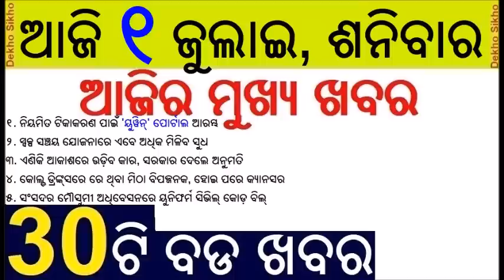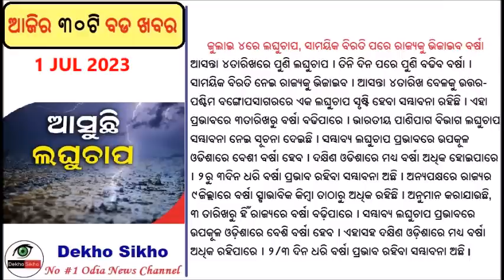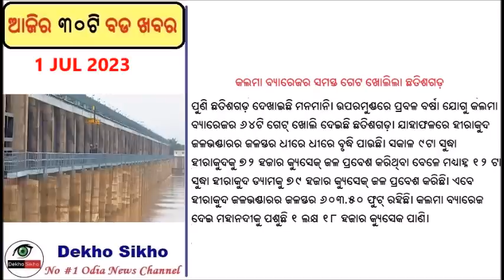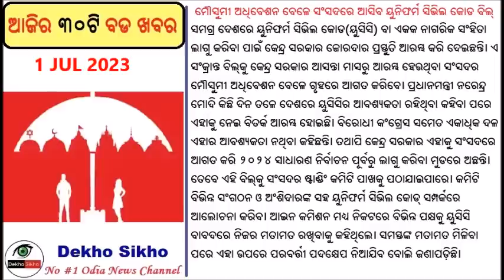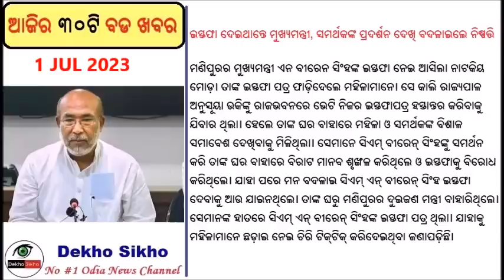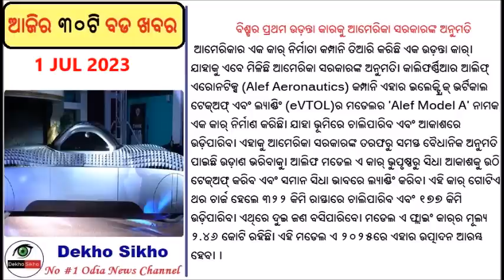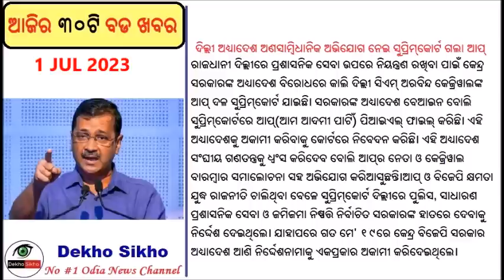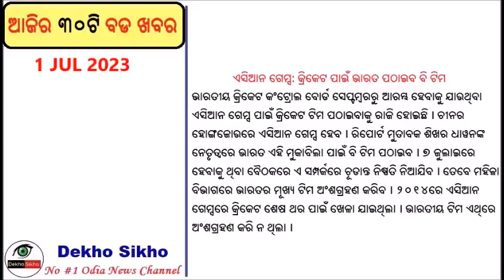Uniform Civil Cod UCC Bill to be placed Parliament // Postal Deposit Interest rate increased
CRS Submit Bahanaga Train Tragedy Report
Railway department submitted the Cause of Bahanaga Coromandel Train Tragedy report to the department. But the railway will not disclose it due to CBI .

Uniform Civil Cod UCC Bill to be placed Parliament
UCC Bill to be placed in Parliament during the monsoon session. It may be announced on Aug 5 this year.

America gave permission to flyng car.

PIL filed in Orissa HC seeking reopening of Ratna Bhandar, taking inventory of ornaments

Low pressure over Bay of Bengal on July 4t, Heavy to heavy rain expected.